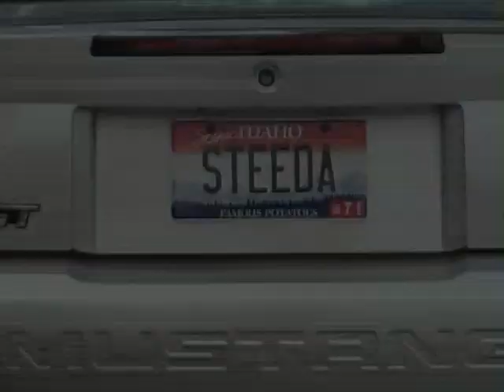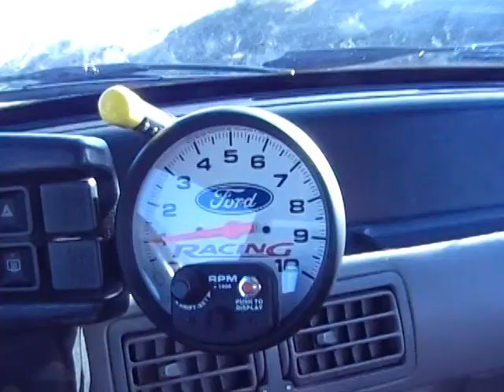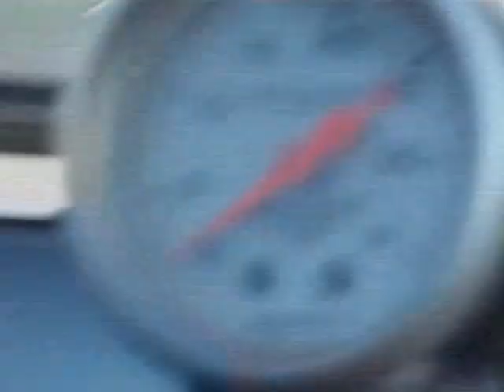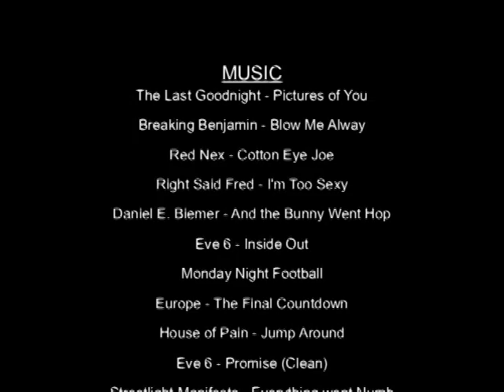Burley High School Class of '08 Senior Video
Highlights of senior year for the Burley High School class of 2008. Video by Cody Oakes.